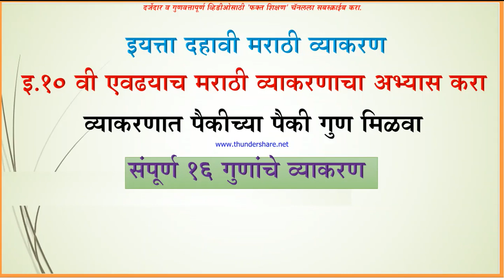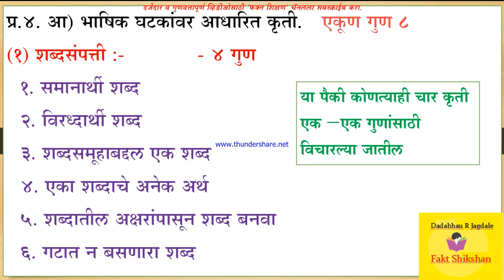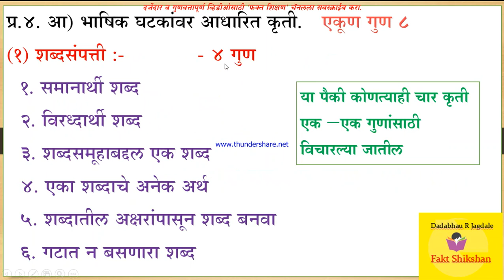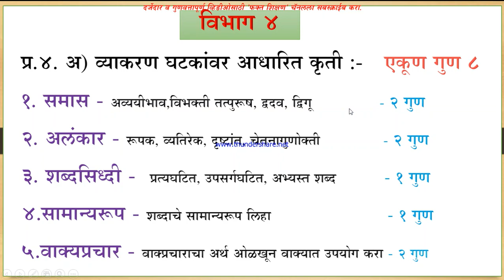10th std marathi grammar 80marks paper pattern 2022-2023 year मराठी व्याकरण S S C maharashtra board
नमस्कार,